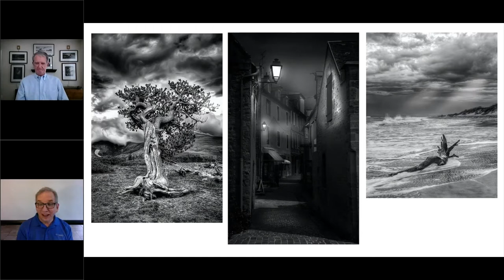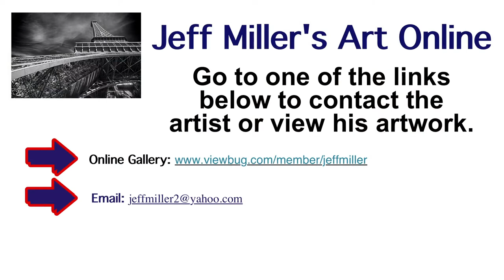Jeff Miller Interview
Rich Fink interviews WLAST photographer Jeff Miller. In this video, he shares his artist journey along with the inspiration and creation of his dramatic photography. During this interview, three images of his artwork are shown and discussed in detail.